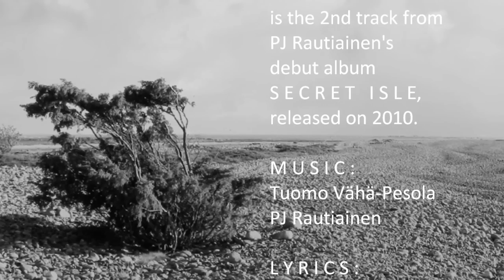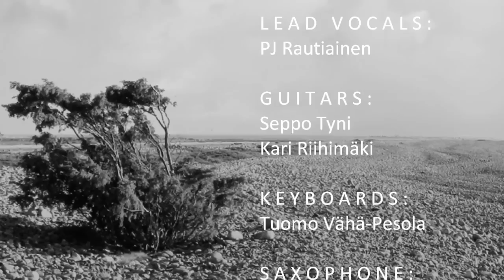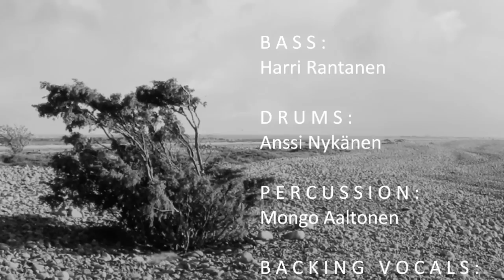PJ Rautiainen - Falling For You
"Falling For You" is the 2nd track from PJ Rautiainen's debut album "Secret Isle" (released on 2010):

Lyrics: Tepa Lepistö

Lead vocals: PJ Rautiainen
Guitars: Seppo Tyni, Kari Riihimäki
Keyboards: Tuomo Vähä-Pesola
Bass: Harri Rantanen
Drums: Anssi Nykänen
Percussion: Mongo Aaltonen
Saxophone: Jukka Perko
Backing vocals: Kadi Vija, PJ Rautiainen

The album is produced by Tuomo Vähä-Pesola.

Video by Juha Salminen 2011.